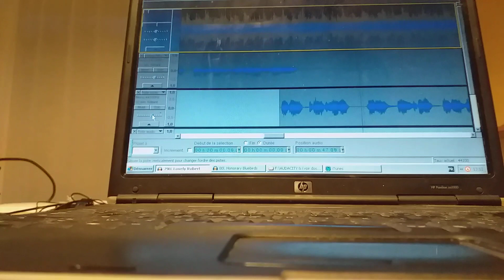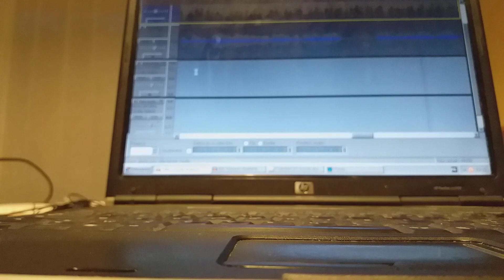Beatles Mashup Lovely Robert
Beatles mashup :  Lovely Rita / Doctor Robert